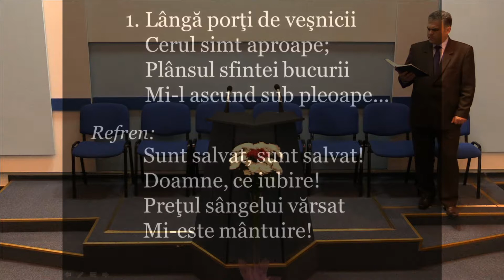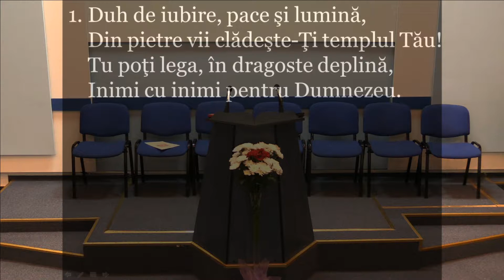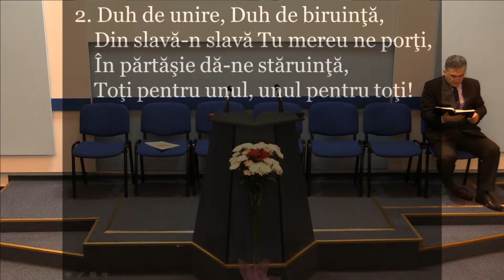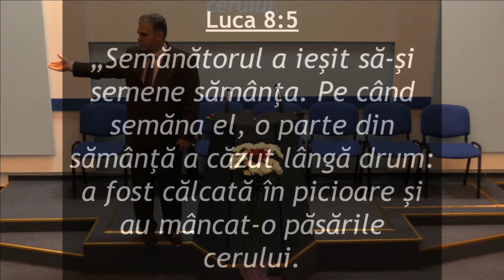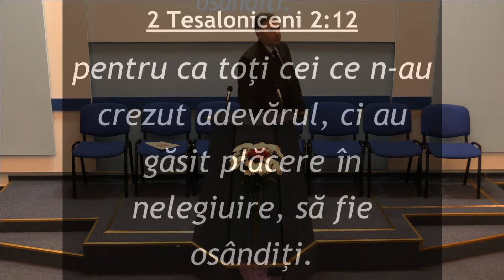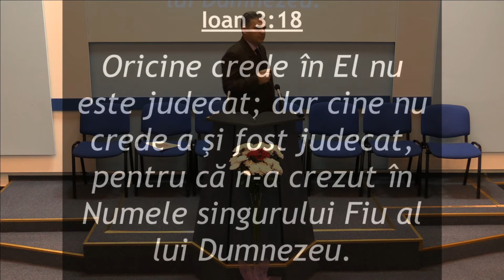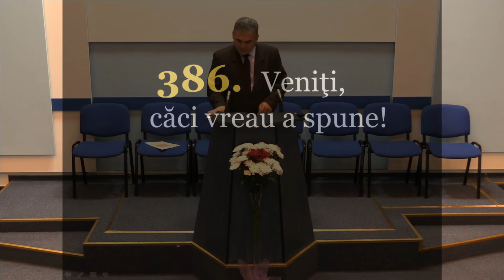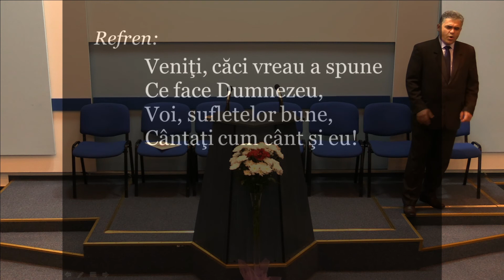Predica – 31.10.2014 – Vineri seara